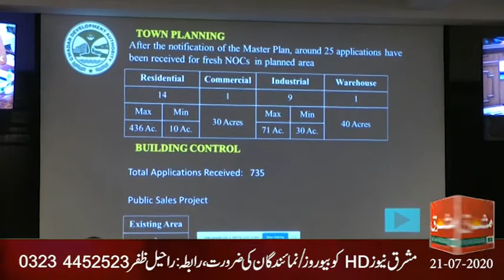Mashriq News Bulletin Balochistan 21 07 2020